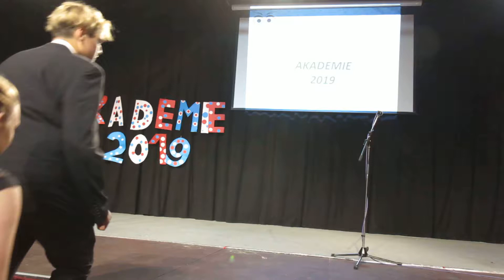Akademie 2019 Šerpování absolventů 9. tříd Základní škola ZŠ Slovanka MVI 1296